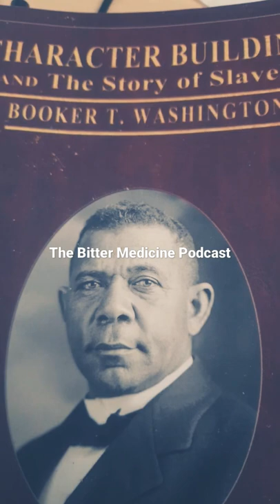Lift Up Someone Else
This is a quote from Booker T. Washington. Everyday we will drop inspirational quotes from our legendary Black = African ancestors.